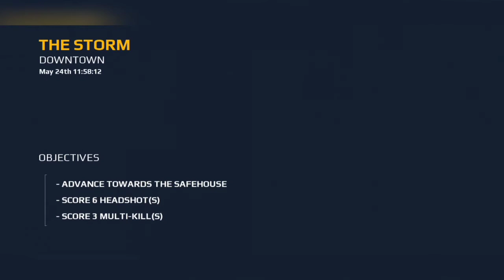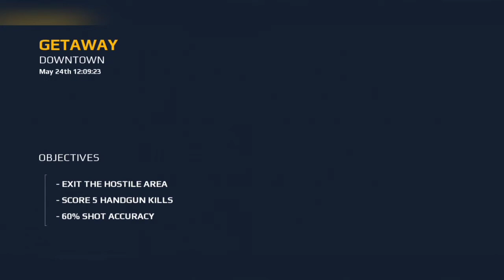Modern combat 5 escape mission set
modern combat 5 escape mission 2020
new trending youtube channel.
Gaming international.